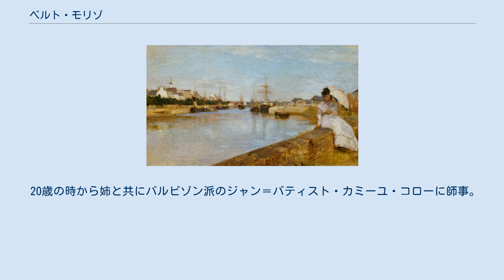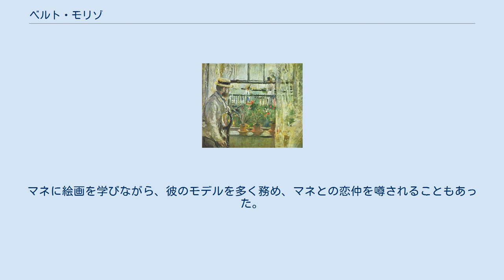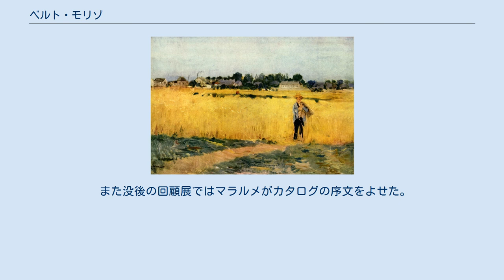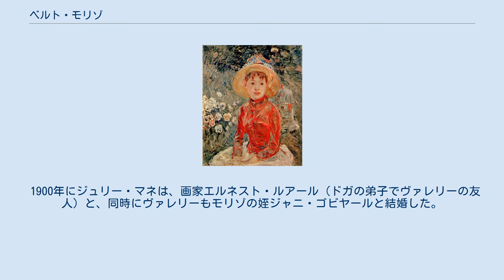ベルト・モリゾ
ベルト・モリゾ（Berthe Morisot、1841年1月14日 - 1895年3月2日）は、マネの絵画のモデルとしても知られる、19世紀印象派の画家。
 モリゾの画風は自然の緑を基調としたものが多く、穏やかで、母子の微笑ましい情景などが特徴的である。
男性中心の19世紀における女性画家ということもあって、フェミニズム研究でのアプローチが多い。
 ベルト・モリゾはブールジュでシェール県官吏の子として生まれた。
ベルトと姉のエドマ・モリゾは二人とも画家の道を志した。
モリゾ家はロココ時代の画家ジャン・オノレ・フラゴナールの家系であると言われている。
 20歳の時から姉と共にバルビゾン派のジャン＝バティスト・カミーユ・コローに師事。
戸外での制作をはじめる。
ベルトとエドマは共に画学生として励んでいたが、エドマの方は結婚して子供ができたために画家への道を諦めた。
二人の間にやり取りされた手紙には親愛の情があふれ、またベルトの方はエドマが絵を描くことを辞めざるを得なかったことを残念に思う気持ちが読み取れる。
エドマはその後もベルトを心をこめて支えた。
 1864年、23歳の時に2つの風景画でサロンに初入選する。
ベルト・モリゾはその後、1874年第1回印象派展の前年までサロンに出展し続けた。
 1868年、モリゾはエドゥアール・マネに出会う。
マネに絵画を学びながら、彼のモデルを多く務め、マネとの恋仲を噂されることもあった。
基本的にマネが師でありモリゾが弟子であるとされているが、二人の間にはお互いに影響を与えあうものがあった。
また、モリゾはピエール＝オーギュスト・ルノワールやステファヌ・マラルメとの親交もあった。
 1874年、モリゾはマネの弟ウジェーヌ・マネと結婚した。
1878年に娘ジュリーを出産。
夫婦仲も良く、モリゾは夫や娘を題材にした作品を多く描いている。
 モリゾは1895年に54歳で死去するが、マラルメ、ルノワール、エドガー・ドガは、モリゾ夫妻が遺した一人娘、ジュリー・マネ（1878年11月14日生まれ、彼女もまた画家である）の後見人となる。
 ジュリー・マネは日記を綴ったが、そこにはマラルメや印象派の画家たちの日々の様子が描かれている（訳書は『印象派の人びと　ジュリー・マネの日記』、中央公論社）。
 また没後の回顧展ではマラルメがカタログの序文をよせた。
「ディヴァガシオン」に収録。
 マラルメの弟子であるポール・ヴァレリーによる「ベルト・モリゾー」、「ベルト・モリゾーについて」がある。
 1900年にジュリー・マネは、画家エルネスト・ルアール（ドガの弟子でヴァレリーの友人）と、同時にヴァレリーもモリゾの姪ジャニ・ゴビヤールと結婚した。
2組の新婚合同記念写真が遺されている。